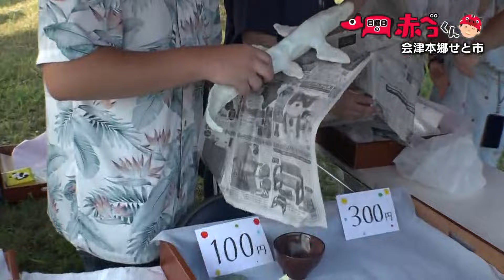会津本郷せと市編「日曜日の赤ベコくん」＃12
「完売で～す！」会津本郷せと市にやってきた赤ベコくん。中学生や高校生の陶芸部のお店が大人気！販売からわずか１時間でまさかの！？

福島中央テレビ「ゴジてれＣｈｕ！」で放送中のコーナー。福島県郡山市出身のタレント「赤ベコくん」が日曜日の福島県内をめぐります。出会った皆さんの幸せを願い、鍵盤ハーモニカを演奏！果たしてどんな珍道中になるのでしょうか？放送した内容をもとに、ネットオリジナル動画を毎週金曜YouTubeで動画を配信していきます。